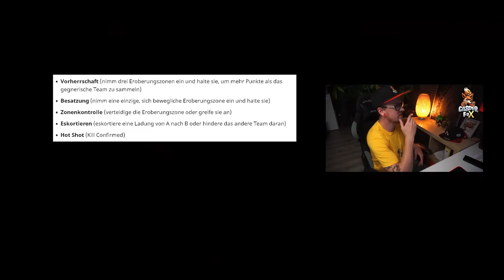SOVIEL Content bekommen wir schon zur PRESEASON von XDefiant